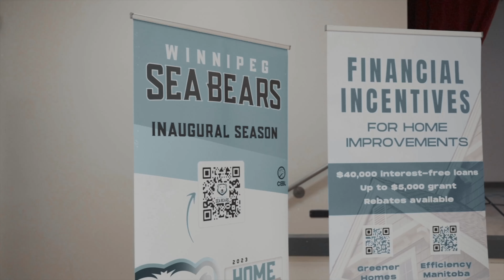Live Seminar Sneak Peak on Real Estate!! Valuable Real Estate Knowledge!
Apply here to be an Inner Circle Real Estate student, get your FREE personalized real estate road map

If you’re serious and interested in joining either the platinum or gold one on one real estate coaching, or in becoming a student in my Inner Circle Program, make sure to comment “I need to coaching”, add a short description of your biggest obstacle in real estate and then my team and I will be contacting you with a link to our scholarship program!

Do YOU Have a question about real estate or NFT's? I read and reply to ALL my comments and I may even make some videos on your guys' questions in the future!

BEST SAVINGS ACCOUNT/CREDIT CARD IN CANADA ( 1.3% INTEREST ) - GET $50 WITH THIS LINK FOR NEO FINANCIAL ( I USE IT AS MY DAILY CARD )

I USE THIS APP TO BUY CRYPTO ( GET $30 ) ETRANSFER $100 TO FUND YOUR ACCOUNT, GET SOME BTC FREE!

Illia Usach handle: @illiausach

MY BOOK HOW TO NEVER BE BROKE AGAIN